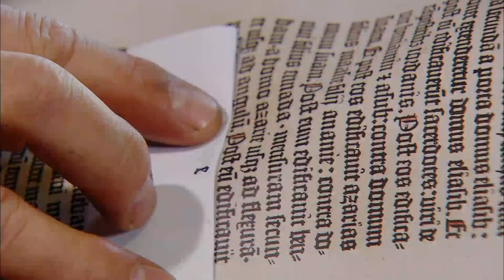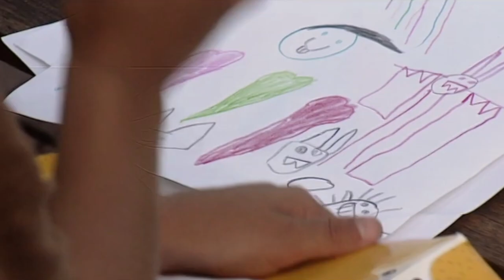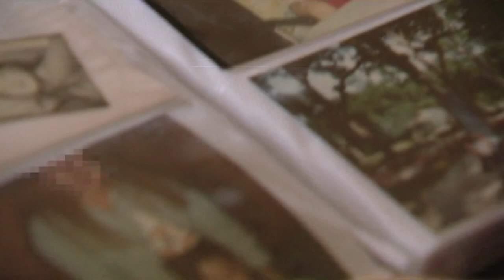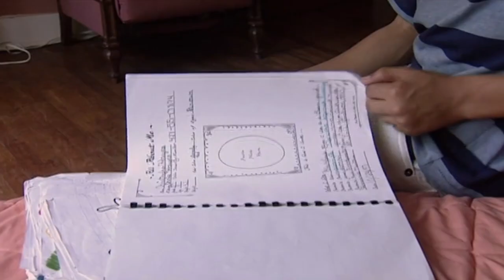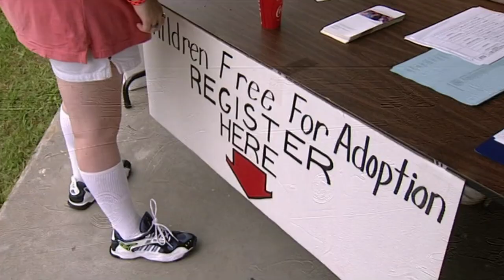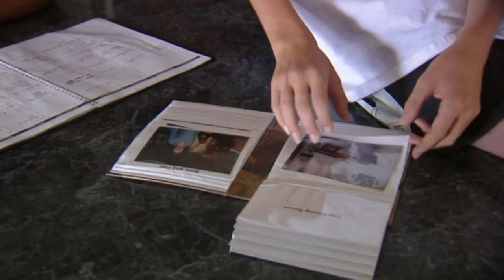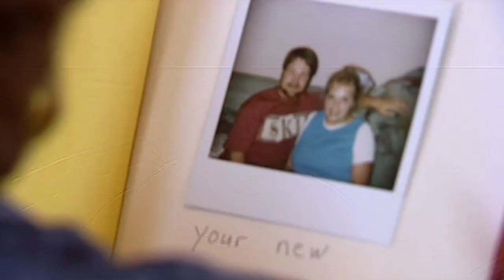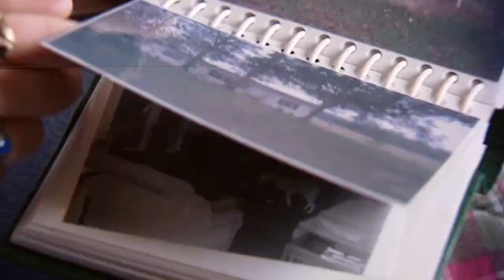Helping Couples Adopt Via The Adoption Picnic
For some kids, this summer's day picnic in Mississippi is the last chance to finally be adopted by prospective foster parents. These foster kids aged between 3 and 17 and are available for adoption hoping to meet their potential new families. This warming and eye-opening absolute documentary explores the trauma both adults and children experience throughout the adoption process.

From: The Picnic